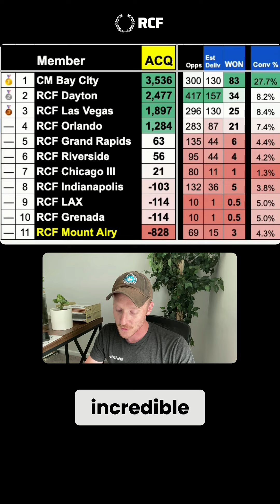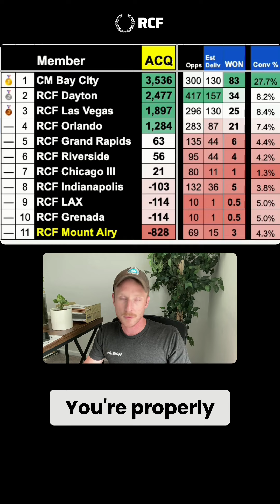Feedback Report, JUN1224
Feedback Report, JUN1224; Oliver Glenn completed 11 visits last week with a cleaning staff of 6, receiving a 4 out of 5 rating despite a stress level of 2 out of 5. A client canceled due to email and SMS notifications disrupting her workflow, so now we inform leads upfront about our communication methods to set proper expectations.